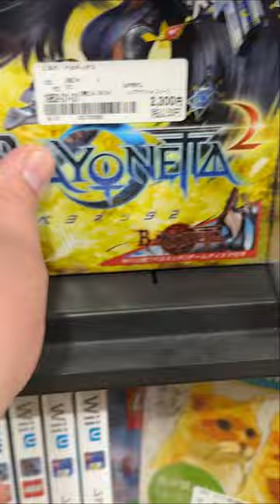BookOff in Akiharbara, Japan is loaded with retro games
going to the first of many retro video game stores in akiharbara japan. BookOff is my favorite chain second hand shop, and i love going into them.